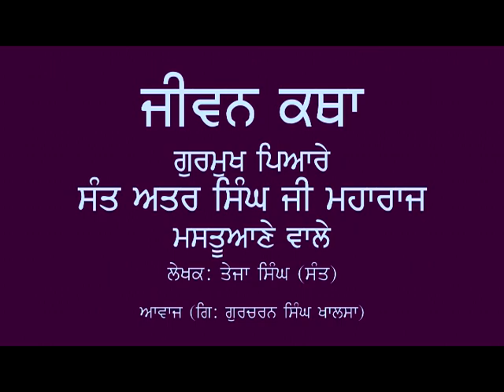015 ਜੀਵਨ ਕਥਾ - ਸੰਤ ਅਤਰ ਸਿੰਘ ਜੀ ਮਸਤੂਆਣੇ ਵਾਲੇ, ਦਮਦਮੇ ਸਾਹਿਬ ਦੀ ਸੇਵਾ, ਸੇਵਾ ਰੂਪ ਹੋ ਕੇ ਗੁਰੂ ਕਾਂਸ਼ੀ ਦੀ ਸੇਵਾ